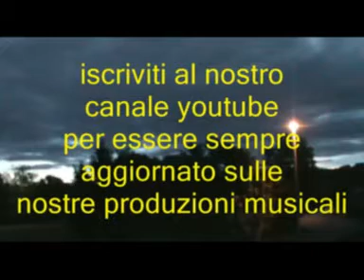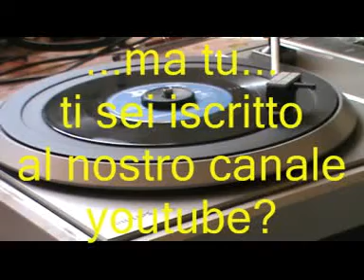BALLO LISCIO * Il picchio * valzer